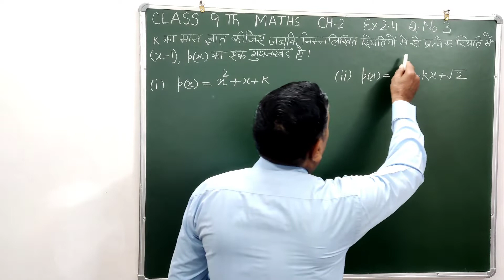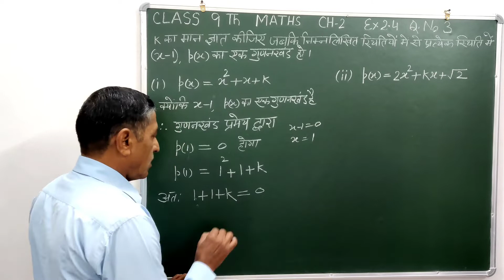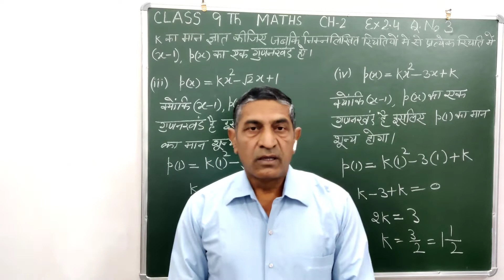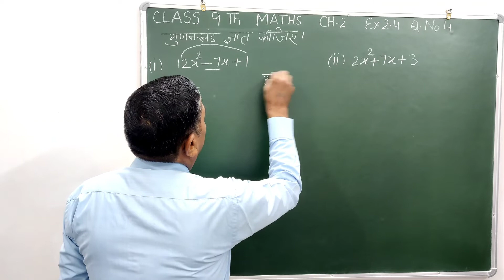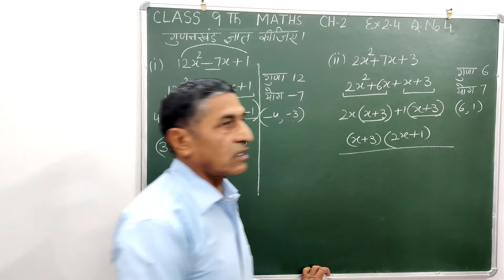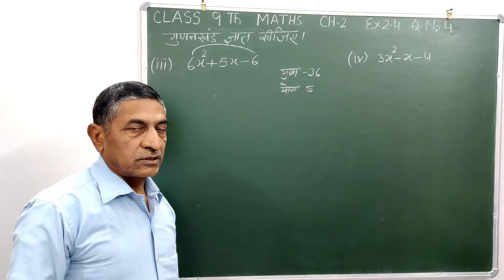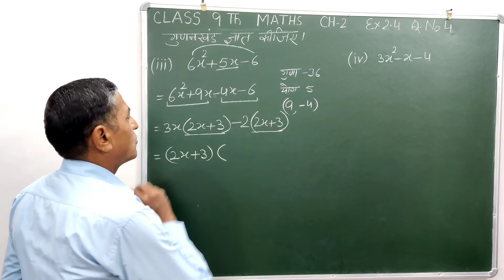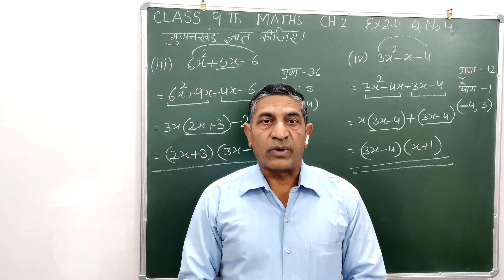Class 9 Maths | Chapter 2 | Ex - 2.4 NCERT | Q.No. 3 & 4 ( Part 2 )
Your queries-
class 9 Maths NCERT chapter 2 Ex- 2.4 Q.no. - 3 & 4 solutions
Ex- 2.4 solutions  Class 9 Maths by Kuldeep Narwal